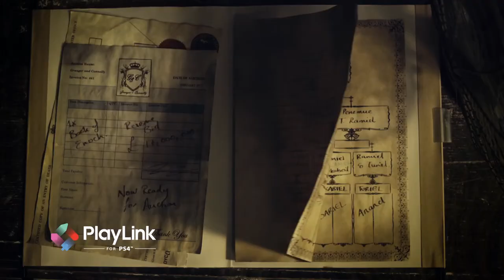ERICA Gameplay( OFFICIAL) Trailer 2017 PS4 - PGW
ERICA Gameplay Trailer (2017) PS4 - PGW
Release date : soon